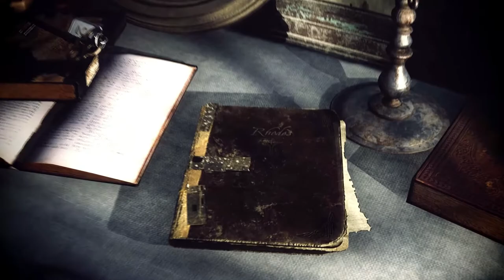Lunacy: Saint Rhodes Trailer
Lunacy: Saint Rhodes Trailer Release Date 2023
Action, Adventure, Horror Game
Platforms
PC